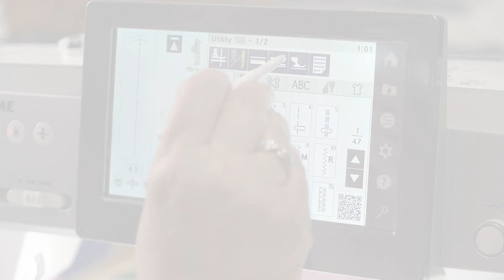Continental M8: Floating Mode & AcuSpark2 App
The floating mode function will conveniently adjust the pressure to the presser foot while feeding fabric to protect delicate or high pile fabrics like velvet.
The AcuSpark2 App provides machine learning & support. Simply scan the QR code on the screen of your machine with the app to see information about the stitch, recommended presser feet, adjustment tips, and more.